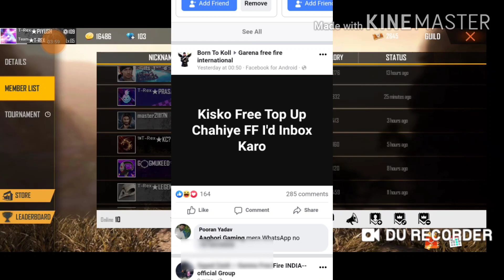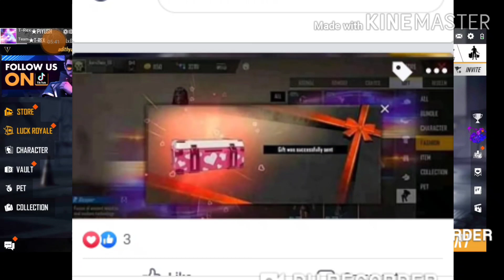[Scammers] New way to hack ur I'd 🤔. Be Aware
So Hope U All Like Our Video Next Is A Surprise Video For U All.🥰